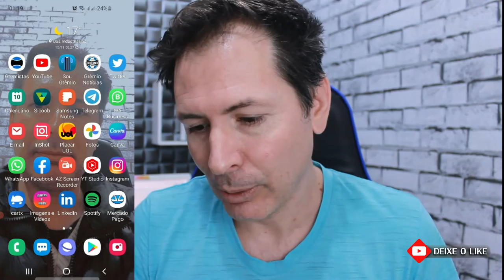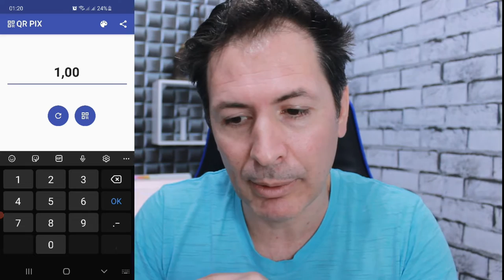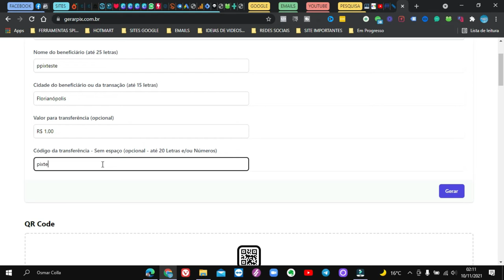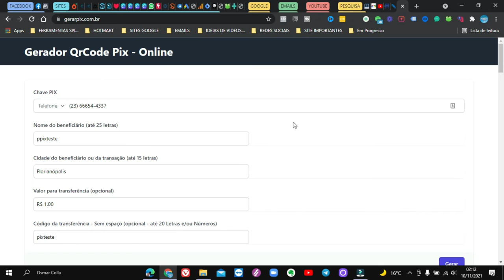COMO CRIAR QR CODE PIX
Veja aqui como criar um QR CODE PIX para usar em sua loja ou fazer cobranças , crie e use da melhor forma que desejar

Nome Aplicativo:
Gerador Pix